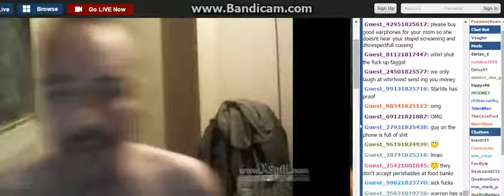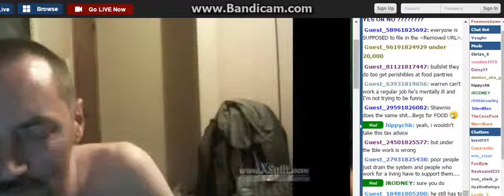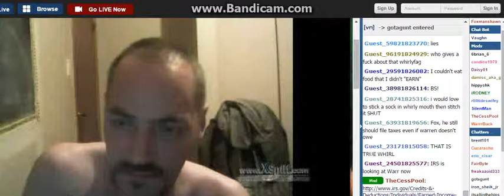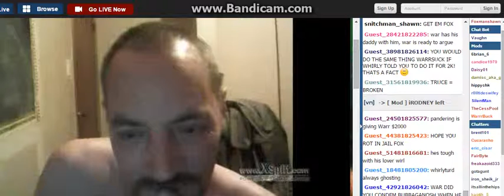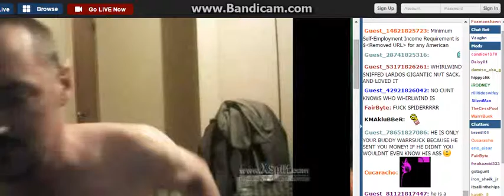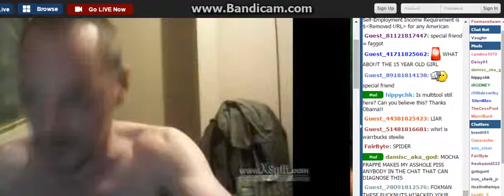D0n't Let Them Take 0ver Y0ur Sh0w